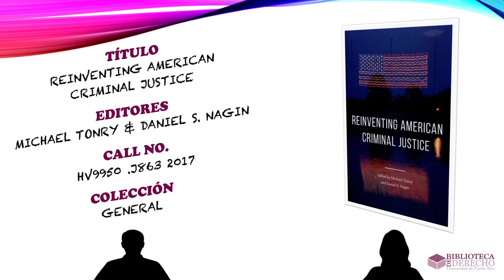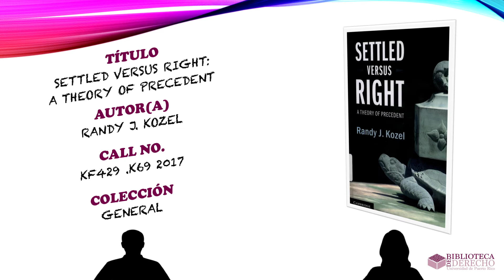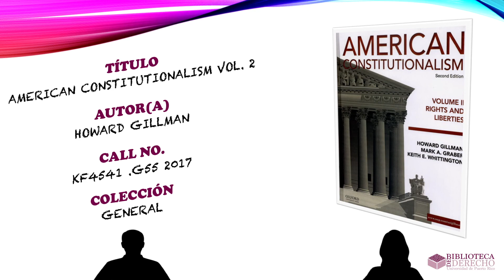Nuevas Adquisiciones | Semana del 13 al 19 de mayo de 2018 | BDUPR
Les presentamos los nuevos libros recién llegados a nuestra biblioteca.

*Música*
Canción: Something Elated
Album: netBloc Vol.37:FIVE
Artista: Broke For Free